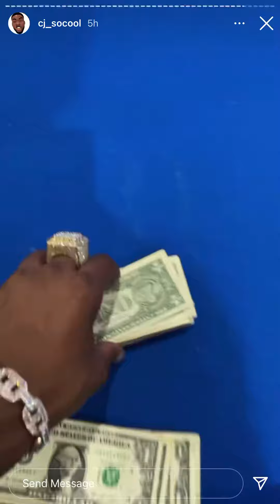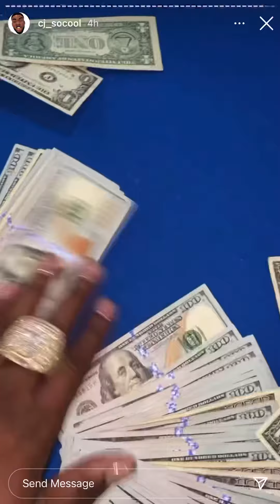CJSOCOOL GOT BACK WITH TATA😱( was this situation all for views)they having fun w/baby mama